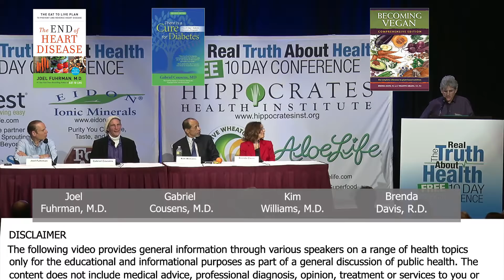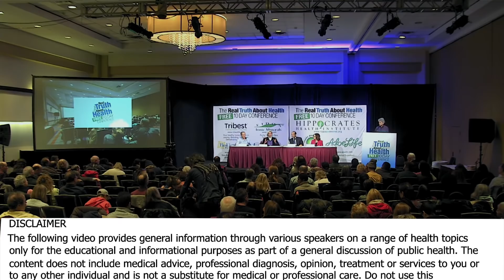Do Whole Food Plant Based Eaters Need To Worry About Deficiencies Such As Protein, Iron, Iodine, B12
Do Whole Food Plant-Based Eaters Need To Worry About Deficiencies Such As Protein, Iron, Iodine, B-12, DHA, Vitamin D, DHA, Taurine, Vanadium, Chromium? with Brenda Davis, R.D., Gabriel Cousens, M.D., Joel Fuhrman, M.D., Kim Williams M.D.